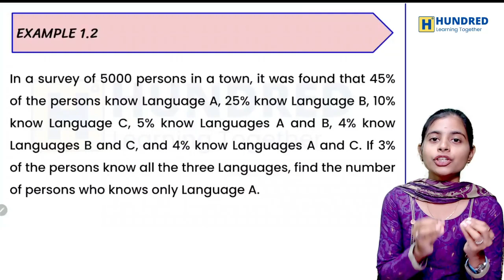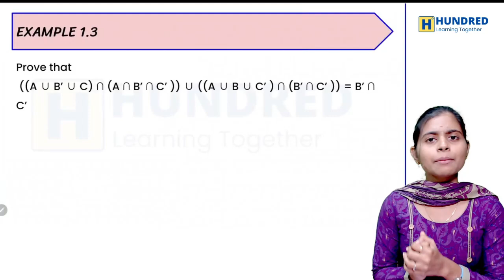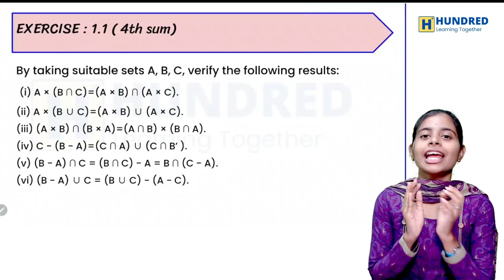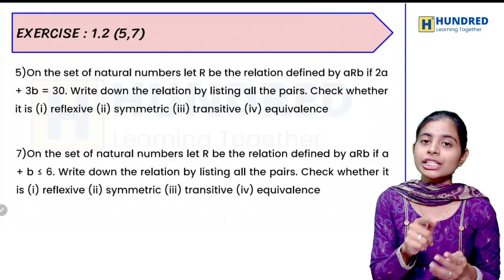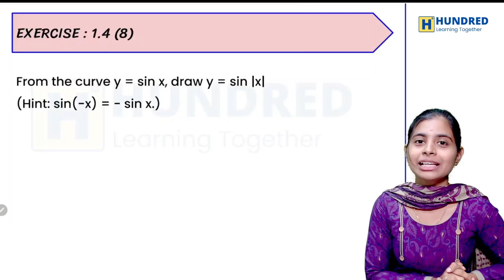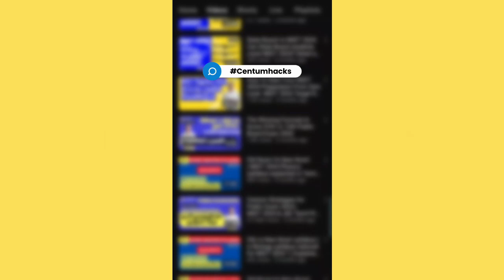Top 10 Important Sums for Quarterly 2023 Maths Chapter 1 Relations and functions 11th State Board